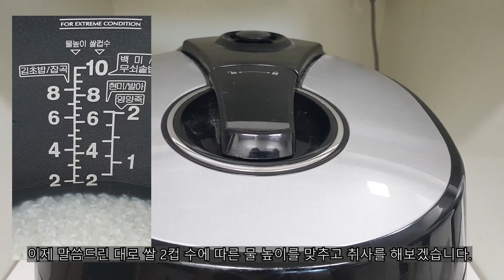[ 유익한 정보 ] 이케아 파스타서버를 활용하면 밥하기가 쉬워집니다 - 대부분 모르는 숨겨진 기능ㅣ밥 맛있게 하는 꿀팁ㅣ겨울철 쌀씻기ㅣ밥 잘하는 남자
[ 유익한 정보 ] 이케아 파스타 서버의 활용ㅣ밥 맛있게 하는 꿀팁ㅣ겨울철 쌀씻기ㅣ밥 잘하는 남자ㅣ 대부분 모르는 숨겨진 기능

스타워즈 - 아빠 만달로리안&꾸꾸 " 이것이 아빠의 길"

육아에 대한 아빠의 길.. 놀이, 체험, 생활, 보살핌, 교육, 훈육 등